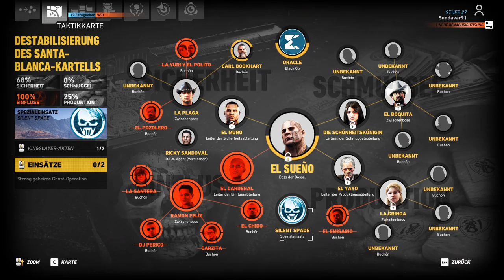Let´s Play Ghost Recon- Wildlands #092 |German (Blind)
Folgen jeden Mittwoch und Samstags um 15 Uhr